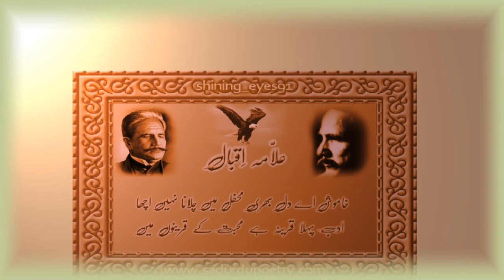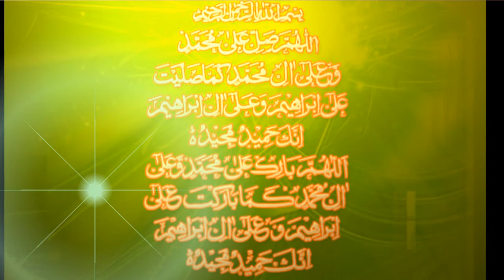Zaid Hamid:Maqam e ishq e Rasool sal lal laho alihe wa alehe wasalam of Baba Iqbal RA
صلى الله عليه و آله وسلم
أسلام   عليكم   و رحمة الله و بركاته

کی محمّد سے وفا تو نے تو ہم تیرے ہیں
یہ جہاں چیز ہے کیا لوح و قلم تیرے ہیں